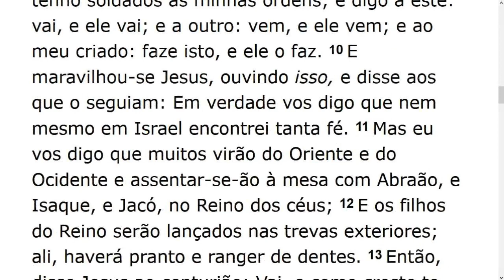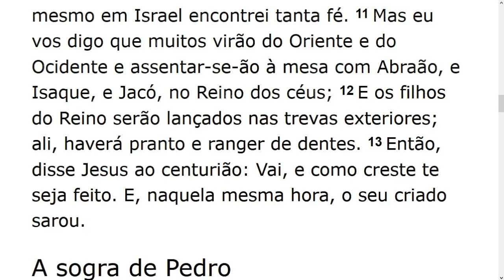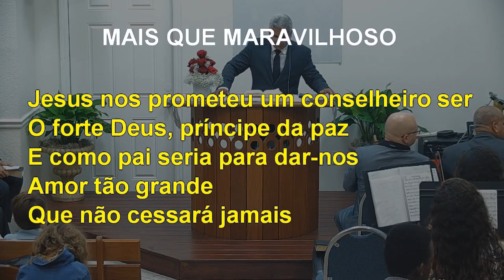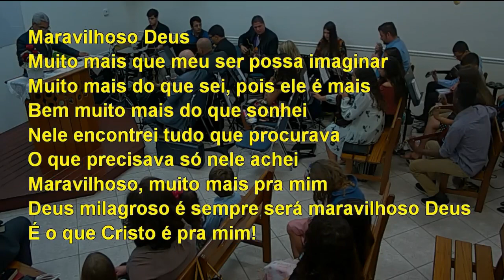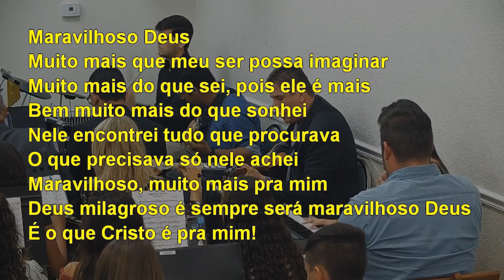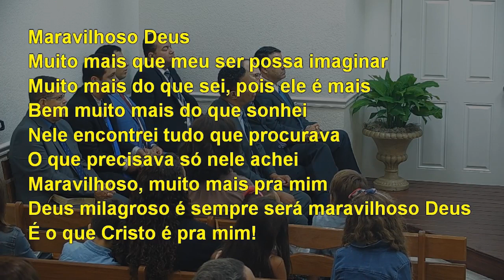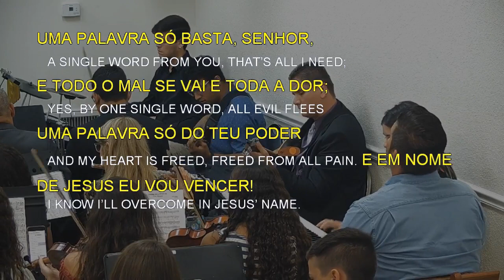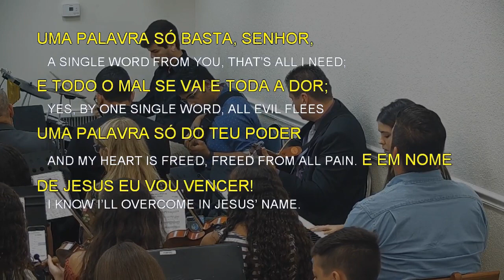Sunday Service (2019-07-21) Maranatha (Pompano Beach, Florida)